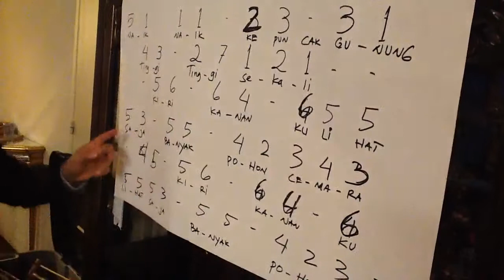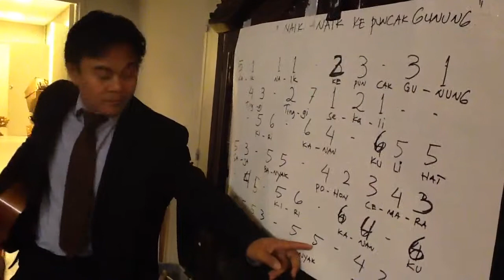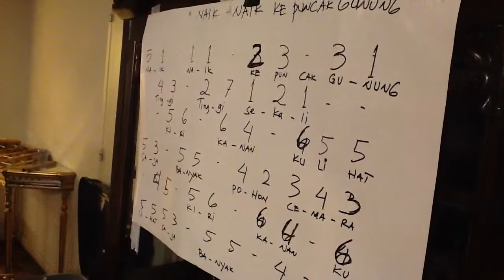Angklung anak anak